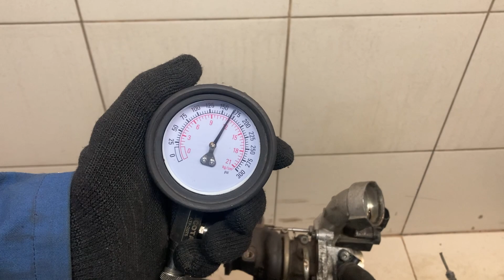Двигатель Skoda CYVB CJZA для Octavia (A7) 2013-2020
Описание двигателя Двигатель Skoda CYVB CJZA для Octavia (A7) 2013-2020
1.2Л. КОМПРЕССИЯ: 1Ц:12 2Ц:12 3Ц:12 4Ц:12 CJZA БЕЗ ПРОБЕГА ПО РФ КОНТРАКТНЫЙ ЕСТЬ ВИДЕО ЗАМЕРА ХОЛОДНОЙ КОМПРЕССИИ СОПРОВОДИТЕЛЬНЫЙ ПАКЕТ ДОКУМЕНТОВ ГТД, ДКП 04E100031C